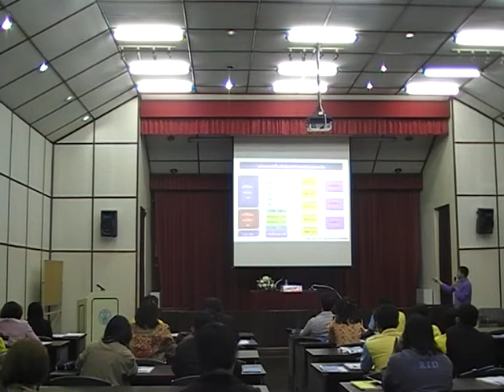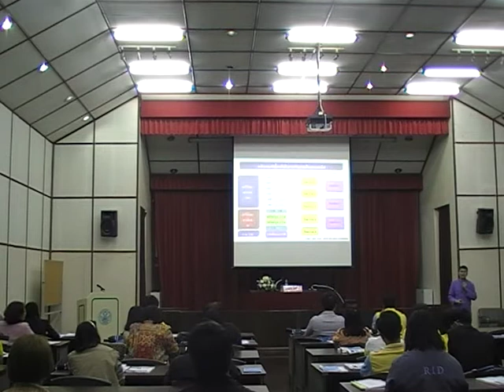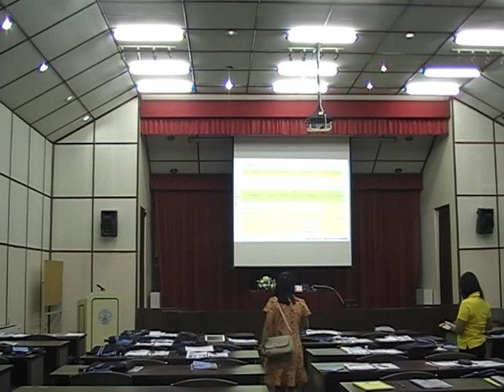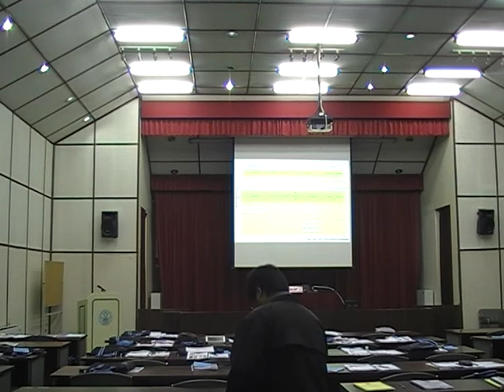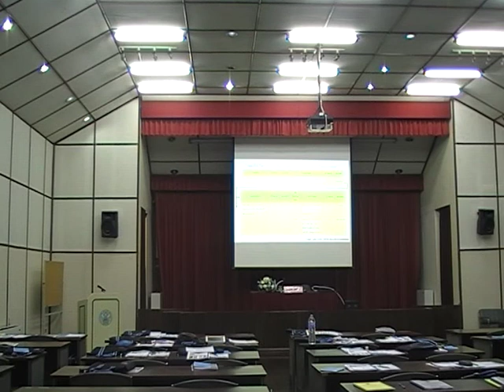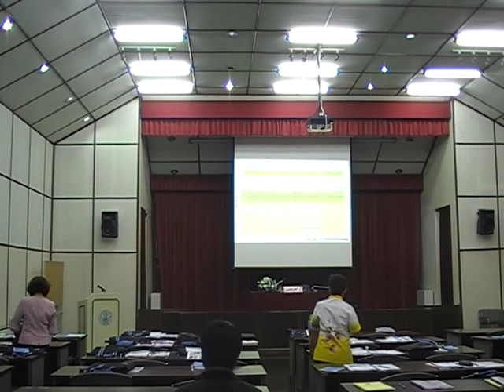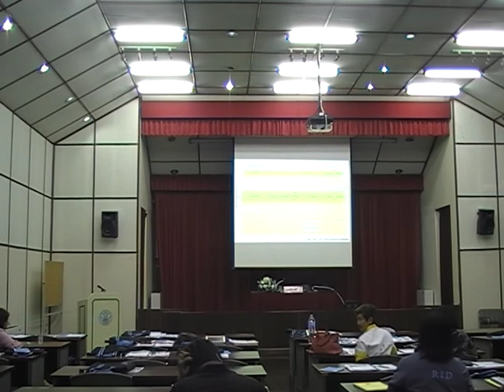การเพิ่มประสิทธิภาพการคำนวณต้นทุนผลผลิต 1/8